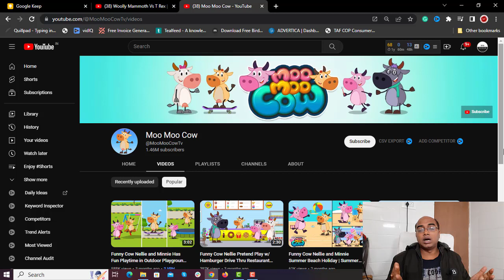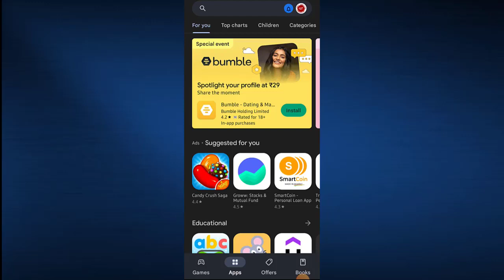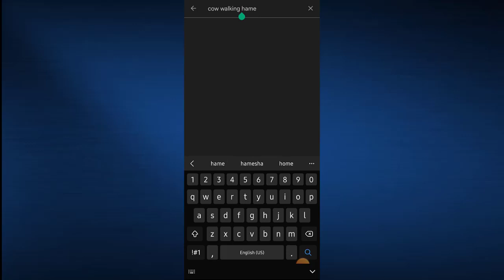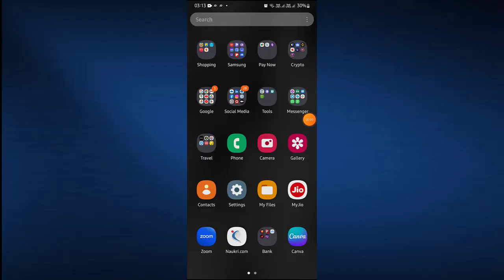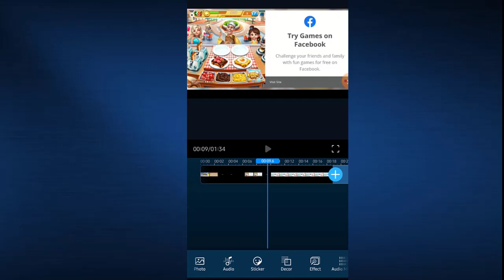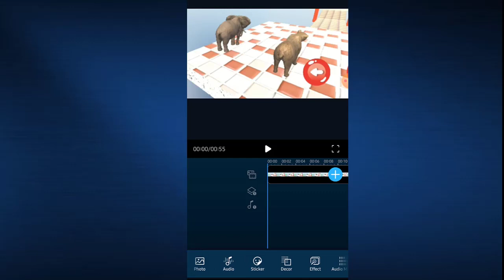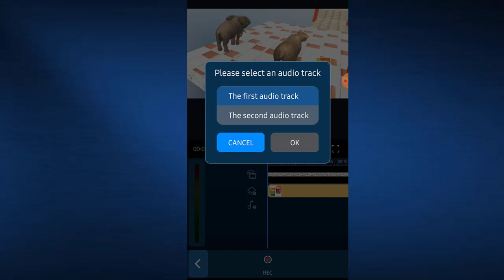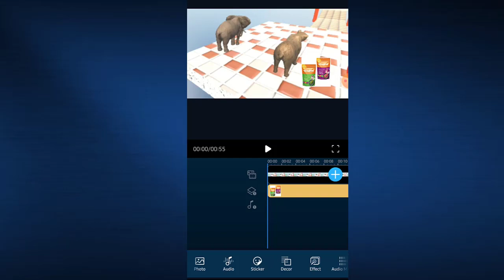11 Videos = 1.46Mn Sub, Upload 2 Videos और Channel Viral By Copy Paste Video On YouTube & Earn Money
11 Videos = 1.46Mn Sub, Upload 2 Videos और Channel Viral By Copy Paste Video On YouTube And Earn Money

2 Video upload kiye aur channel hua viral. Jabardast copy paste video on youtube and earn money online opportunity. Video ko pura dekho aur abhi k abhi new channel start karo.

Must Watch These Videos:
$3000/Monthly Sad Reality Channel Copy Paste करके कमाओ | Copy Paste Video On YouTube And Earn Money

2023 का सबसे तेज Grow करने वाला Channel | 5-10 Mins में Video तैयार |Copy Paste Video And Earn Money

Uploaded 1 Video = 54 Million Views Copy Paste करके |Copy Paste Kids Video On YouTube And Earn Money

चुपके से 1 ऐसा Channel बनाओ 48 घंटे में BOOST कन्फर्म | Copy Paste Video On YouTube and Earn Money

If you are really looking for work from home opportunities then check this playlist where you will find fantastic job options.

Solved Queries:
copy and paste earn money online free
copy paste video on youtube and earn money in india
copy paste video on youtube and earn money in hindi
copy paste video on youtube and earn money for free
copy paste video on youtube and earn money without investment